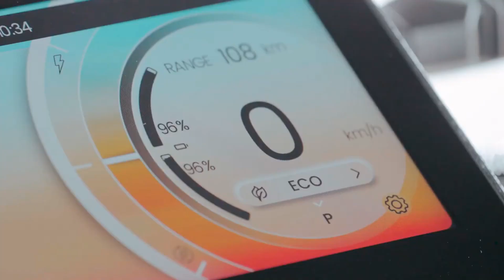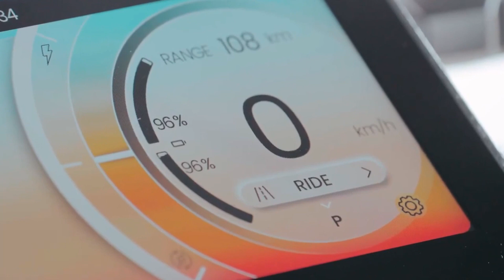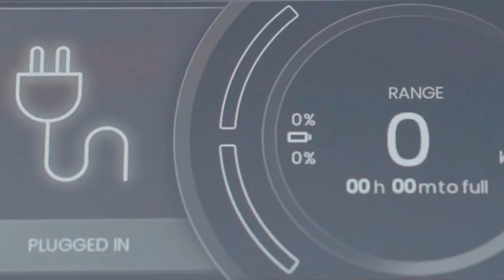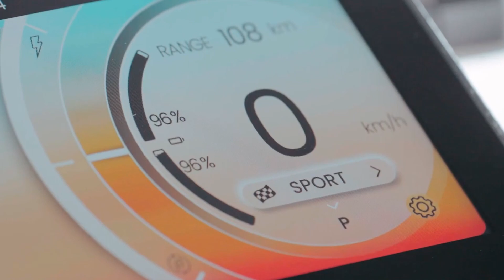Hero Vida V1 Booking Response Is Not Good? 💥"3% Drop in Market" |⚡ Electric Scooter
Hero Motocorp investors are hardly excited, with shares falling around 3% on the NSE in opening deals on Monday. Most have blamed the high product pricing of hero Vida V1 Electric Scooter

Hero Vida V1 Booking Response Is Not Good? 💥 "3% Drop in Market" |⚡